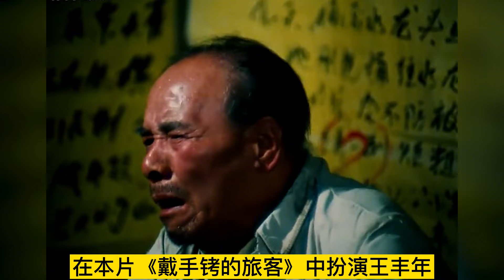1980年电影《戴手铐的旅客》10位演员今昔，蔡明，于洋，葛存壮！